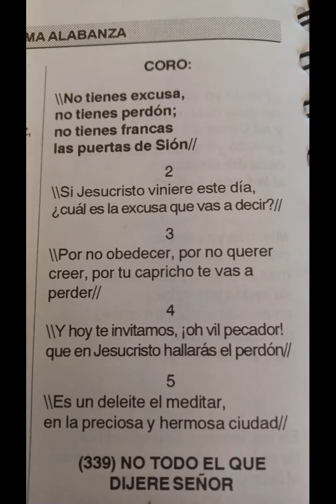338 No Tienes Excusa